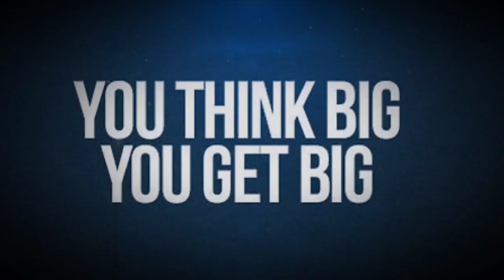🔥Powerful Motivation For Students 📚 Study Motivational Video | Etip Motivation